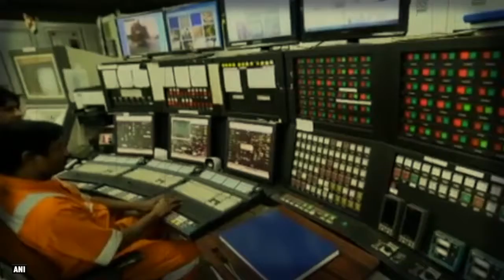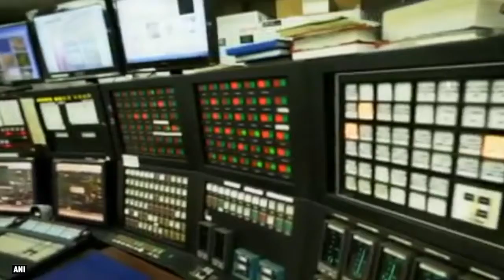PM Modi के हाथों से खिसकने वाली है Iran की गैस पाइप लाइन परियोजना | India News